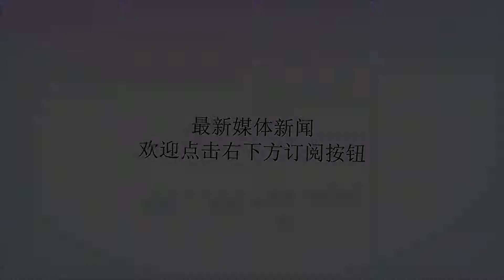真昏！广厦队做出一错误决定，新赛季冲击冠军彻底无望了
谢谢！目前CBA球队正在抓紧物色和签约外援，夺冠大热的新疆队外援组合已敲定，实力有增无减，广东队的外援已全部更换，且得到外界看好，辽宁基本可以续约原来的外援，保持夺冠阵容。特别是疆粤两强还大肆引进内援和补强，冲冠形势一片大好。但广厦队在外援选择上却做出了一个错误决定，据可靠消息称，他们仍然继续使用上赛季表现软弱的博洛西斯，以及续约福特森，如无意外，35岁的博洛西斯将在新赛季继续代表广厦队征战CBA。广厦队上赛季进步神速，出人意料地杀进了总决赛，完成了历史性的突破。但在总决赛的舞台上，他们与对手辽宁队的实力还是非常悬殊，遭到了对手的横扫，系列赛没有赢一场球，这实在令广厦队尴尬。而广厦队被横扫，最大的短除了后卫缺乏合格替补外，而大外援博洛西斯被所有人认为是一大软肋。博洛西斯虽然有高度，但是没有力量，在篮下缺乏侵略性，杀伤力非常一般，在防守上因为没有吨位，力量不足，根本抗衡不了辽宁队的内线队员韩德君，广厦输掉总决赛，与博洛西斯的疲软不无关系。就在大家都认为广厦会更换博洛西斯的时候，广厦队高层却做出决定续约博洛西斯，不能不说这是一个错误的决定。据了解，上赛季结束后，主帅李春江也曾经到欧洲考察，希望物色到更好更强的大外援，但最终没有物色到更好的大外援。不过即便欧洲没有好的大个子，可是NBA有很多边缘球员可选，例如新疆队就找来了一位全明星级别的大个子杰弗森，被外界一致看好。如果预测没有错误，那么新赛季广厦队的博洛西斯会继续被大韩和有“姚明克星”之称的杰弗森打爆。目前广厦队养伤近两个赛季的赵大鹏已经复出，参加了CBA夏季联赛。他是目前广厦队最好的本土后卫，但他已经近两年不打球了，他能恢复到几成功力，实在难以预料。即便赵大鹏恢复到最佳状态，补强了后卫线，但广厦队的内线仍然是一个短板，喜欢飘在外面打，三分球又不稳定，在篮下没有杀伤力的博洛西斯仍然不可以给球队提供支持，成不了福特森的好帮手，球队还存在非常大的短板。续约博洛西斯，这意味着广厦队与冠军越走越远。